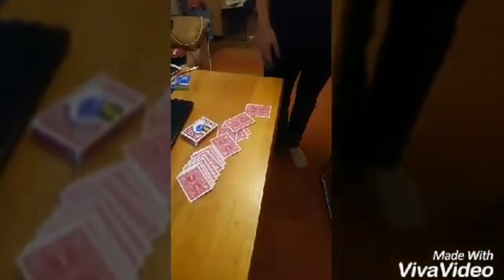Some Magic Tricks by me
Before i started to do youtube i was doing magic tricks , here are some of the magic tricks i used to do :) .

If you liked the video be sure to smash that like button . A share would also be great!
 Thank you for all the support you give to the channel .